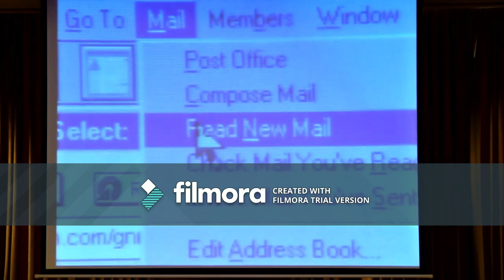White waters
Stephen Covey